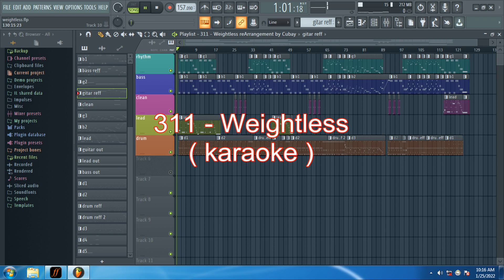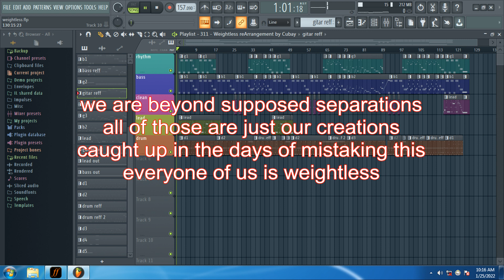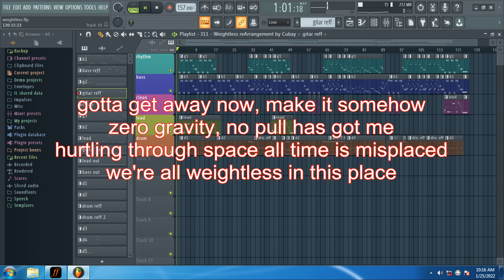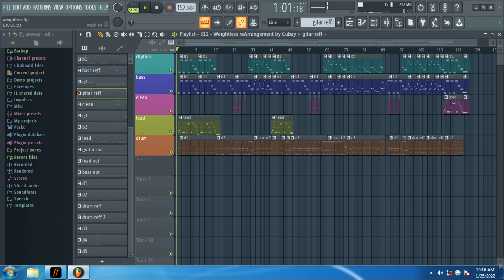311 - Weightless (karaoke)